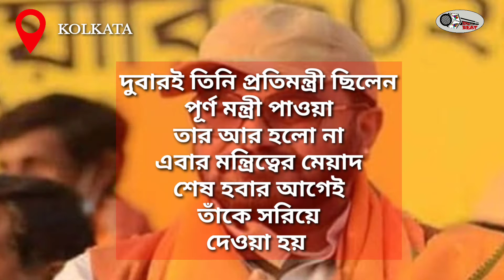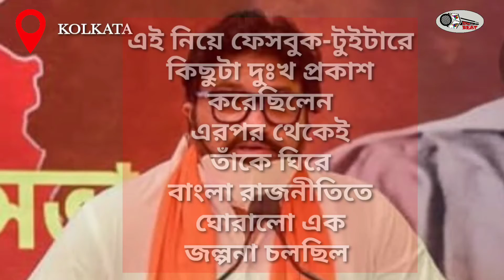সমস্ত জল্পনার অবসান ঘটিয়ে বিজেপি ছাড়ার কথা নিজেই পোস্ট করলেন বাবুল সুপ্রিয়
বিজেপি ছাড়লেন প্রাক্তন কেন্দ্রীয় মন্ত্রী তথা আসানসোলের সংসদ বাবুল সুপ্রিয়।
শনিবার জল ছাড়ার কথা ঘোষণা করেন তিনি পাশাপাশি অন্য কোন দলে আপাতত যোগ দিচ্ছেন না এরকমটাই জানা গেছে তার কথায় সমাজসেবার কাজ করতে হলে কোন দলে থাকতেই হবে এমন নয় পরিবারের সকলের সঙ্গে আলোচনা করেই রাজনীতি থেকে সরে গেলেন তিনি